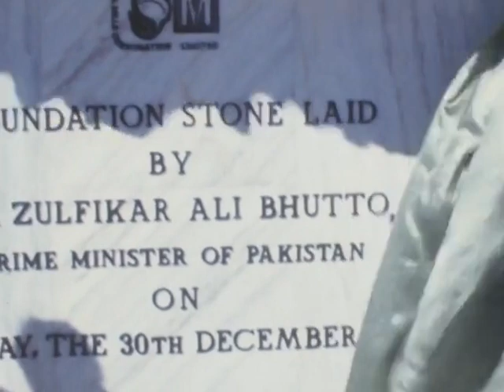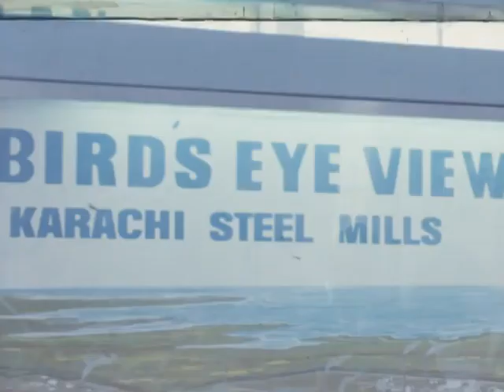PSM (Pakistan Steel Mills), Karachi, December 30, 1973.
Former prime minister Zulfikar Ali Bhutto laid the foundation stone of the country's first steel mill, Pakistan Steel Mills on December 30, 1973.